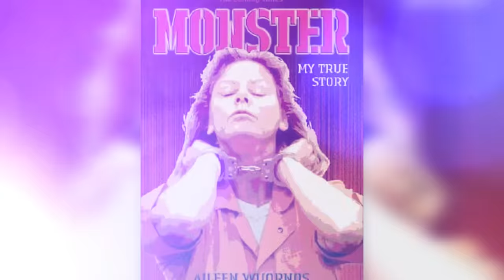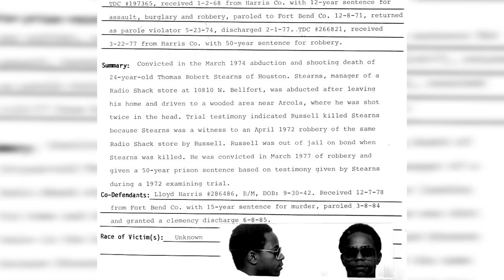25 STRANGEST Last Meal Requests by Death Row inmates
In this video, we'll be exploring the 25 Strangest Last Meal Requests made by Death Row inmates. From requests for rare and exotic foods to bizarre combinations of items, these final meals are a unique and often strange reflection of the inmates who requested them. Some of the requests on our list include a cup of coffee, a single black olive, and a can of spaghetti-o's. Whether you're fascinated by true crime, curious about the human psyche, or just looking for a strange and interesting list, you won't want to miss this video on the 25 strangest last meal requests by death row inmates.

Author: Ian Fortey
Video Editor: John Gil Saludes

Chapters:
0:00 - Intro
0:40 - Robert Buell and Victor Feguer Wanted One Olive
1:19 - Philip Ray Workman Asked to Feed the Homeless
2:07 - Timothy McVeigh asked for Ice Cream
2:30 - Thomas J. Grasso’s Meal Was Ruined
3:31 - Gerald Lee Mitchel Went for Candy
3:57 - John Conner Went All Out
4:22 - James Edward Smith Had Yogurt as a 2nd Choice
4:53 - Dobie Gillis Williams Went All-In on Chocolate
5:20 - Lawrence Brewer Asked for a Huge Meal
6:17 - Christopher Brooks Has Junk Food
6:38 - Gary Carl Simmons Jr. Had Enough Calories for 15 Days
7:59 - John Wayne Gacy Had a Bucket of KFC
8:40 - Aileen Wuornos Just Wanted a Coffee
9:06 - Robert Harris Had a Feast
9:31 - Jeffrey Barney Had Cereal
9:55 - Odell Barnes Asked for World Peace
10:29 - James Henry Tried Something New
10:52 - James Russell Kept it Simple
11:07 - Peter J. Miniel Ate Enough Food for an Army
11:52 - William Bonin Drank a Lot of Soda
12:23 - John Spenkelink Went Out with a Shot
13:00 - Yosvanis Valle Liked It Well Done
13:29 - Benjamin Cole Has a Religious Meal
13:59 - Edmund Zagorski Went Full Pork
14:22 - A Jewish Convict Broke Kosher
14:55 - Outro